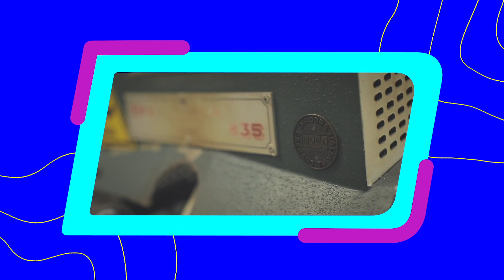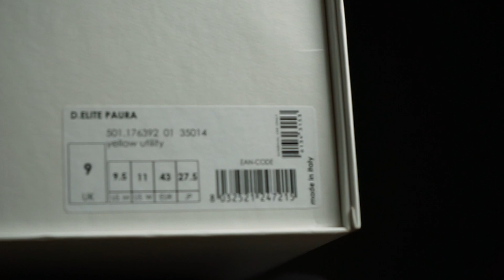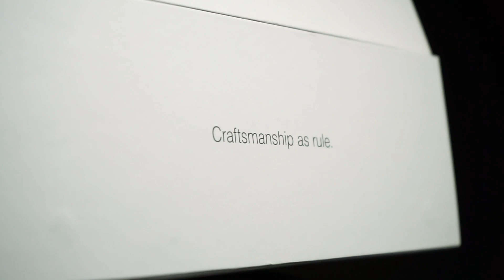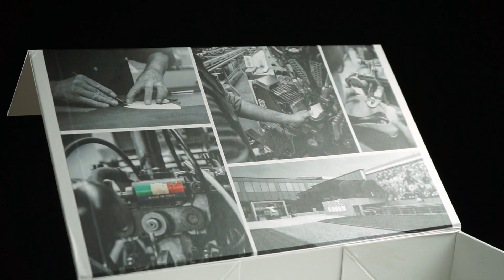Forza Azzurri | Diadora Duratech Elite x Paura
Nadie duda de la calidad que ofrece Italia e todos sus productos, pero una marca en particular mantiene esas esencia, se trata de Diadora, que desde 1948 ha buscado entregar la mejor calidad en todo lo que hace y sobretodo en sus ediciones especiales y ahora colabora con un reconocido diseñador para traernos estas Duratech Elite x Paura.